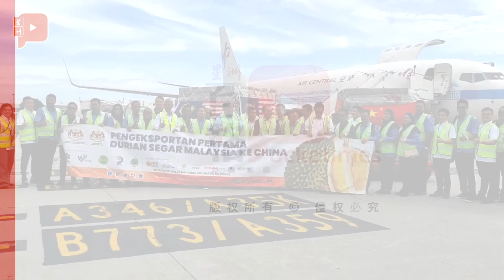马来西亚鲜食榴梿全果 首批15吨今日输华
大马史上首次有大量鲜食全果榴梿进入中国大陆市场，第一批净重15吨的鲜食猫山王、黑刺、D24及IOI榴梿，今早（8月24日）以包机方式，直飞中国郑州新郑国际机场。